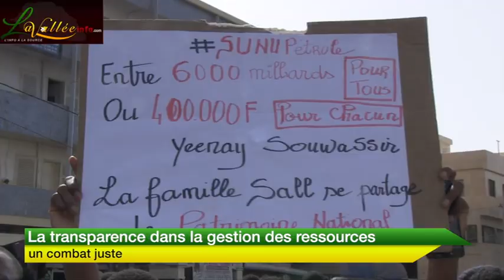Vidéo : exigence de la transparence : premier acte citoyen selon Demba Ndiaye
Le rassemblement de ce vendredi est une cause juste et noble qui devait pousser chaque citoyen de quelque qu’il soit à porter le combat ,selon Le journaliste chroniqueur Demba Ndiaye .